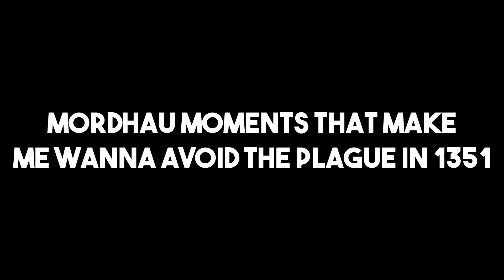Mordhau Moments that make me want to avoid the plague in 1351